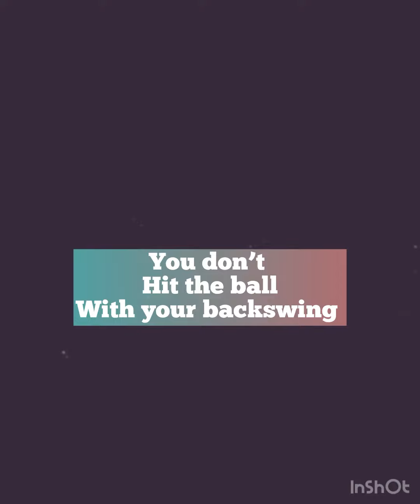You don’t hit the ball with your backswing. @GetGoodNGolf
Work on your fundamentals and mechanics but don’t judge yourself too harshly